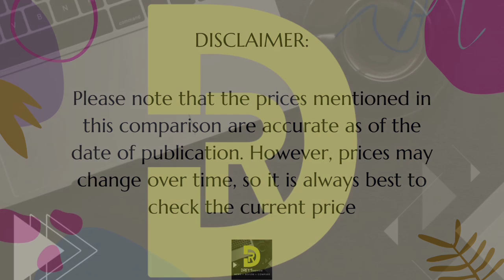Itel S23 Plus [4G] 🆚 Samsung Galaxy A05s [4G] | Full Comparison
🔹Hope Everyone Likes the Videos from @Drey'sReview-News-Compare